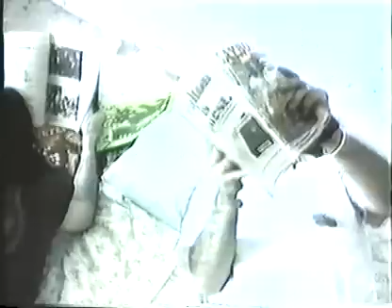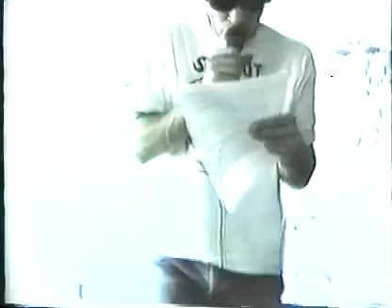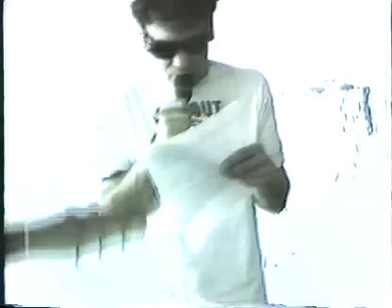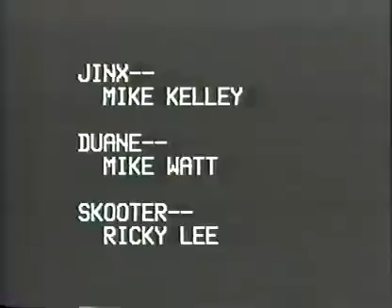Sir Drone (Raymond Pettibon 1989)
starring Mike Kelley, Mike Watt,  Richie Lee, and Angela Taffe as "Goo".  Posted with permission from Raymond Pettibon.